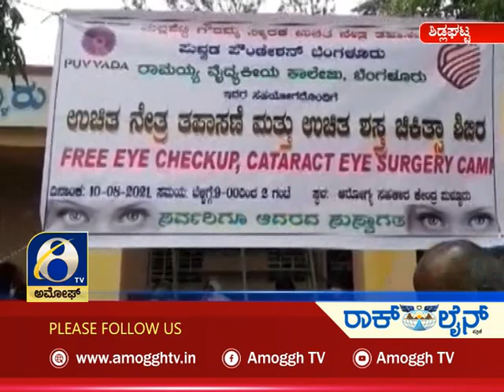ಅಮೋಘ್ ನ್ಯೂಸ್ Amoggh News 10.30pm 10-08-2021